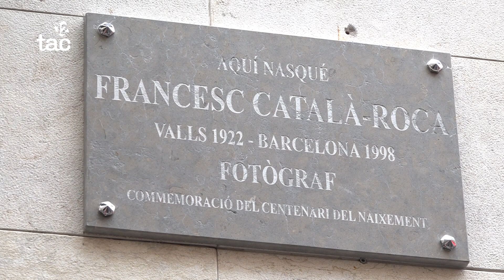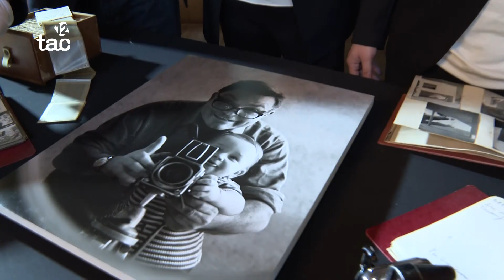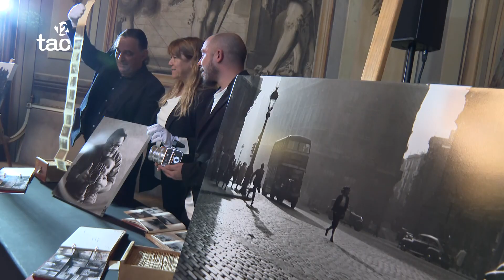La Generalitat adquireix el fons fotogràfic de Francesc Català-Roca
Gairebé 170.000 negatius del fotògraf vallenc s'integraran a l'Arxiu Nacional de Catalunya. La operació s'ha tancat per 2 milions d'euros i el Museu Nacional d'Art de Catalunya en prepara una exposició.